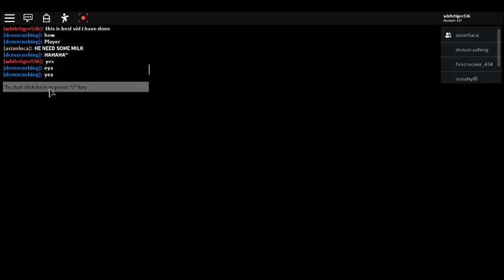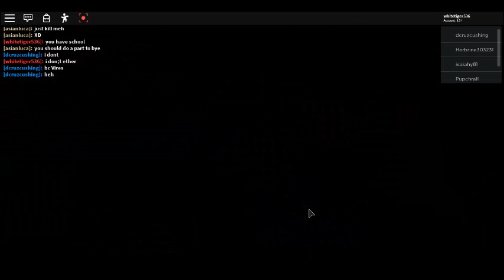i got piggy stuck and killed everybody